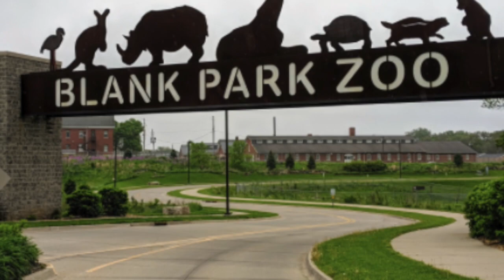We Will Survive Leslie Anderson HD 720p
As horrible as the COVID-19 pandemic is impacting our lives, I wanted to put a smile on your face, a giggle in your stomach, and maybe a spark of hope in your hearts for better days to come as we survive and triumph over this terrible virus. Being in a lockdown can make you a bit stir crazy, but I hope you all keep being creative and as productive as possible under the circumstances. Here is my little bit of silliness with a message of love and hope to all of you! Best, Leslie